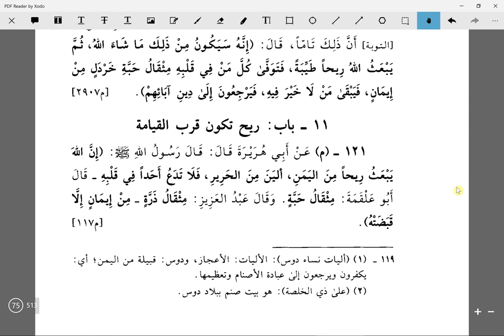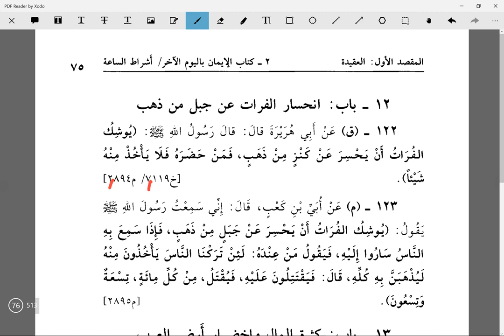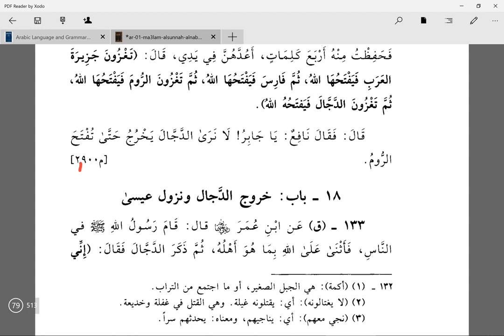Hadith 121-132, Ma'alim as-Sunnah an-Nabawiyyah